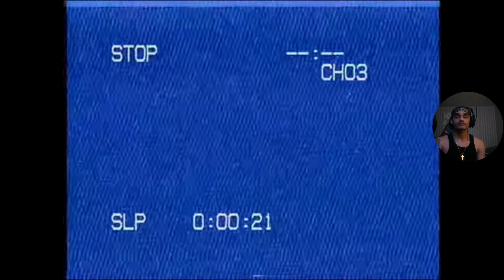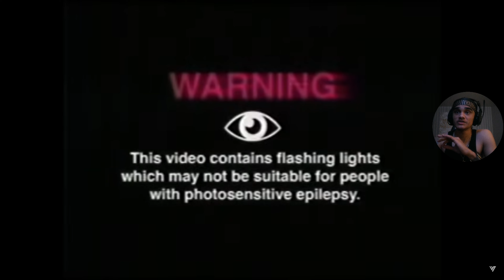THIS FNAF VHS TAPE WILL KEEP YOU UP AT NIGHT..